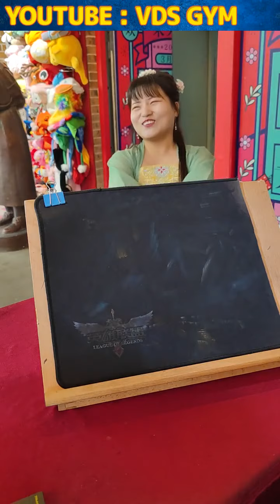Artist draws a cute baby girl with antiques 😅😅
cartoon portrait painting | cartoon portrait painting on canvas | cartoon portrait digital art | caricature painting | caricature painting photoshop tutorial | caricature digital painting | digital painting caricature tutorial |